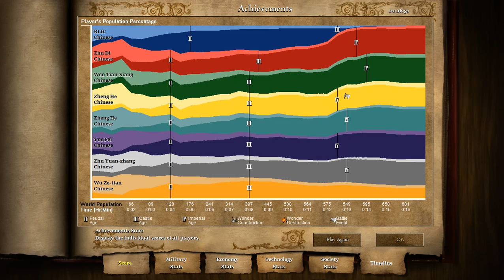Age Of Empires 2 : I Have Lost Again !